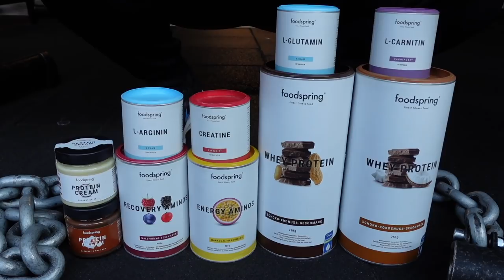MASSIMALE DI PANCA PIANA DEL TIKTOKER PIÙ FORTE D'ITALIA! MI HA DAVVERO STUPITO!